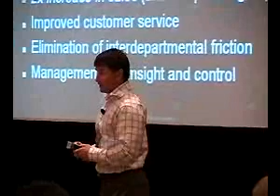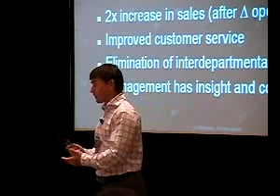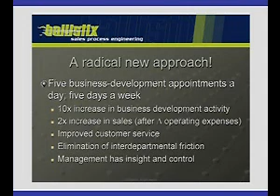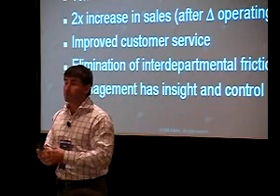Ballistix :: Introduction to Sales Process Engineering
Justin Roff-Marsh keynote presentation at the TOC international conference.